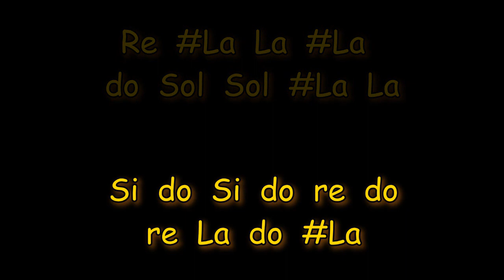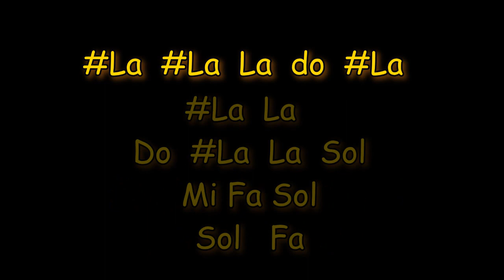A MI MANERA con notas en español + interpretación en ocarina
Donativos Colabora, para que haga más y mejor contenido en
Bonita canción de Frank Sinatra, que muchos otros artistas han interpretado